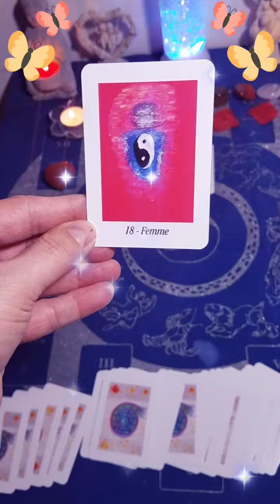🔮 Une nouvelle relation va commencer sous certaines conditions. 🔮